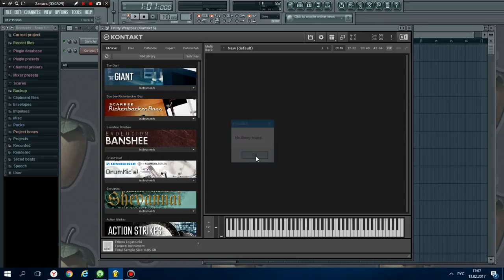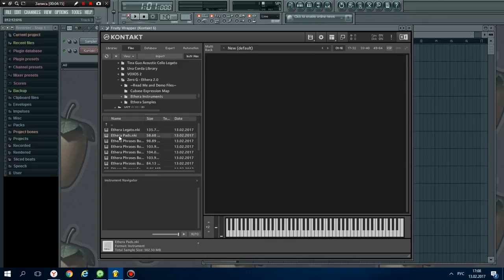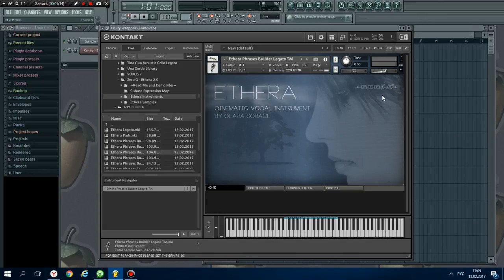Ошибка "No library found" Kontakt 5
Как установить библиотеку если появилась ошибка "No library found" в Kontakt 5